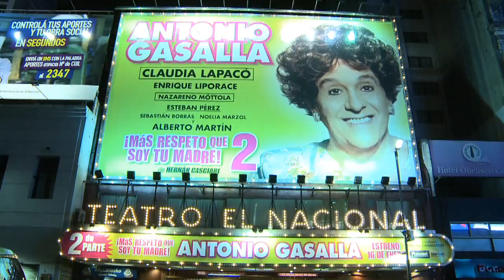Un corrosivo Gasalla logra que segundas partes puedan ser mejores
Antonio Gasalla entrega su talento corrosivo en "Más respeto que soy tu madre 2", secuela del suceso teatral que el humorista creó a partir del blog de Hernán Casciari, y lidera un elenco potente para celebrar junto al público las nuevas peripecias de una familia argentina, en el teatro Nacional.

La segunda parte de la pieza, muestra los avatares de Mirta González de Bertotti (Gasalla), ama de casa suburbana, quien sufre algunos cambios en su dinámica familiar, una suerte de fauna de personajes coloridos, capaces de revelar un muestrario de las costumbres familiares argentinas, a través de sus destellos.

La historia de la mujer quien carga con tres hijos jóvenes -dos de ellos reacios al trabajo, más un marido y un suegro que ya no está en este mundo que el fallecido Alberto Anchart asumió en la primera versión-, ahora se desenvuelve en una casa más grande, espacio propicio para que la locura cotidiana del clan se despliegue en tono mordaz.

Gasalla, ovacionado desde su salida a escena aporta genialidad para volver a construir una madre brutal en el desborde, aunque generosa en matices y gestos de ternura, conductora de las acciones y de la narración dramática.

La nueva versión puede disfrutarse sin necesidad de haber presenciado la primera, más allá del millón de espectadores que la vieron desde 2009 a 2013, con una sucesión de escenas a un ritmo vertiginoso, que a veces se precipitan algo confusas.

De todos modos, a río revuelto ganancia de pescadores, y la puesta decide mostrar y poner en palabras -a veces ríspidas, soeces, casi siempre al servicio del gag- pensamientos disparados por el contexto familiar que suelen reprimirse mucho antes de salir a la luz.

Los avatares del grupo ofician de texto y pretexto para asomarse a tópicos diversos como el fútbol -los sufrimientos racinguistas, equipo al que pertenece el autor- el Papa, toques de actualidad, los juegos verbales en torno a la palabra “relato”, la sexualidad y la pobreza, para que el público festeje o piense sobre lo que tenga ganas, sin pretensiones didácticas, moralizantes.

Las grietas generadas por lo fragmentario, típicas en la escritura de blog, se aprovechan para que los actores se arriesguen, bien cuidados por el director.

En este sentido, Claudia Lapacó quien se reencuentra con su antiguo cómplice de café concert de los 70, compone a Silvia, una señora de más de 60, protagonista de una aventura sexual con el joven Nazareno Móttola, hijo menor (18 años).

Lapacó se aleja del estereotipo de “mujer grande se tira cana al aire” para entregar a una arrabalera generosa en picardía, que trajina los márgenes con el mismo encanto con el que baila sobre el escenario.

El joven Móttola aporta su “cara de nada” para desde allì jugar escenas desenfrenadas y se mueve cómodo por el terreno del ridículo, con escenas desopilantes, especialmente cuando vista al psicoanalista -Sebastiàn Borrás, también a cargo de la asistencia de dirección y de otras participaciones- y durante el “chamuyo” de seducción en una pizzería de barrio.

Esteban Pérez, se arriesga desde lo corporal y la palabra para interpretar a un Nacho orgulloso y divertido, hijo mayor venerado, padre, enamorado de lo femenino y de los hombres, todo al mismo tiempo, transformando su vestuario -cuyo diseño pertenece a Gasalla y a Manuel González- en un recurso vivo, al servicio de los claroscuros de su criatura.

El oficio de Enrique Liporace para componer a un padre de familia en decadencia, la simpatìa de Alberto Martìn y la belleza de la debutante Noelia Marzol completan la propuesta actoral.

Durante la noche del estreno, la energía desbordante y la ansiedad hicieron lo suyo, pero el talento de Gasalla logró ponerlos al servicio de la función y se dio el lujo de apuntalar y hasta marcar a sus actores sobre tablas, generando carcajadas en la platea.

La escenografìa de Alberto Negrín convierte a la nueva casa, que incluye dos pisos y ambientes diferenciados en el ocre que la signa, en un personaje más de la trama, casi como sucede en las mejores familias.

"Más respeto que soy tu madre 2", en un clima de grotesco actual refleja y recrea el alma del blog, escrito por Hernán Casciari e ilustrado por Bernardo Erlich, que fue editado en el paìs y en España, y fue traducido a varios idiomas.

La pieza teatral puede verse los jueves y viernes, a las 21; y los sábados y domingos a las 20.30, en el teatro El Nacional, avenida Corrientes 968, Capital.